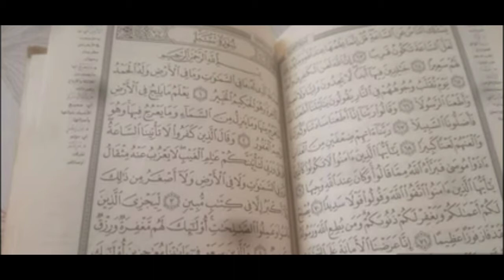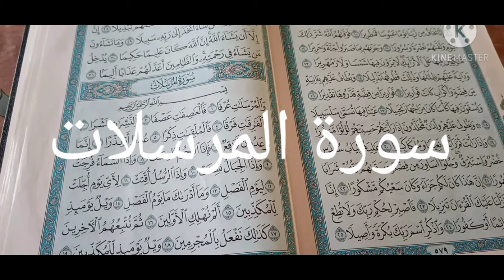هذا الفيديو لمن تتعسر له أموره و يريد الرزق و التيسير